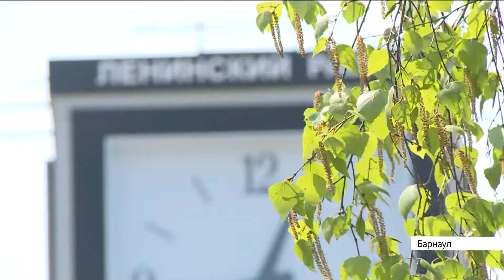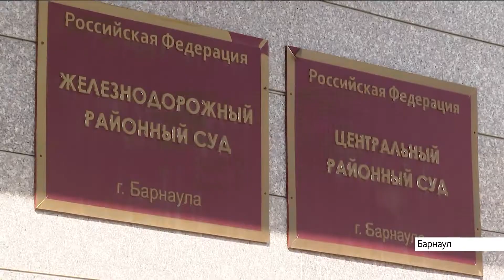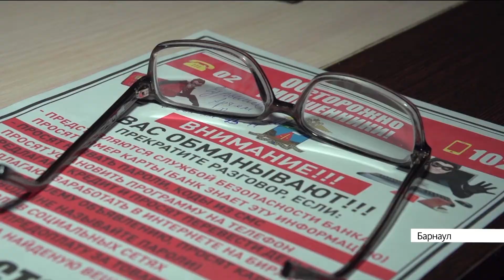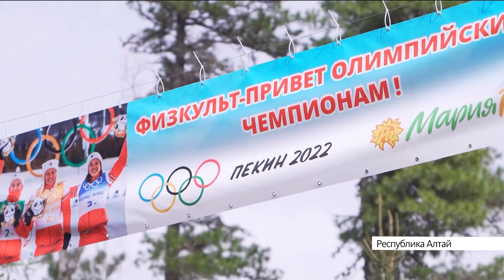Новости Алтайского края 13 мая 2022 года, выпуск в 20:30